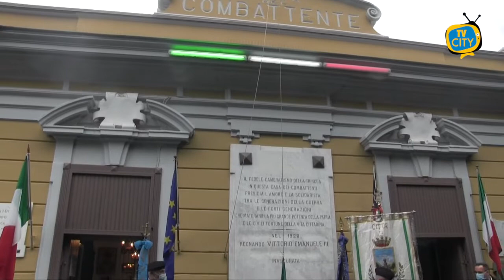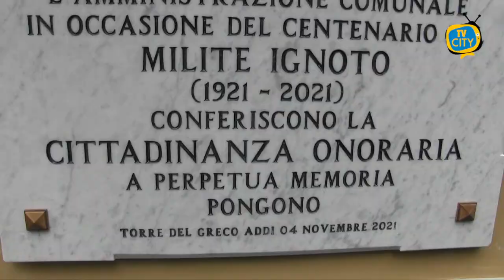Giornata dell'Unità Nazionale e Forze Armate, la cerimonia in Villa Comunale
Cerimonia solenne questa mattina nella villa comunale di Corso Vittorio Emanuele presso il monumento civile della Casa del Combattente, in occasione della giornata dell’unità nazionale e delle forze armate. Quest’anno un  momento celebrativo e commemorativo che si arricchisce di un significato particolare per la ricorrenza del centenario del Milite Ignoto.
Un sentito momento istituzionale per ricordare il valore eroico e il sacrificio umano delle innumerevoli vittime dell’eccidio bellico durante gli anni della Grande Guerra, scandito dall’alzabandiera e dal suono della tromba. Alla cerimonia sono intervenuti i rappresentanti dell’associazione nazionale combattenti e reduci e dell’associazione nazionale mutilati e invalidi di guerra, nonchè rappresentanti delle forze dell’ordine e dell’amministrazione comunale.
Offerta la consueta corona di fiori alla memoria dei caduti, poi lo scoprimento di una lastra di marmo bianco posta sulla facciata dello storico e restaurato edificio casa del combattente per conferire la cittadinanza onoraria al milite ignoto.